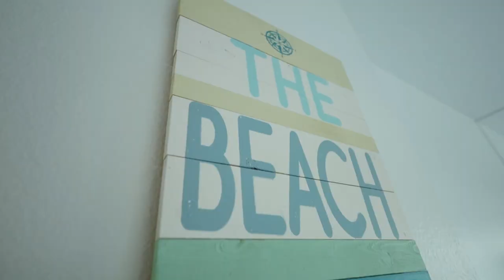APARTAMENTO BARATO NA PRAIA NOS ESTADOS UNIDOS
No vídeo desta segunda-feira, eu vou te levar para conhecer um apartamento barato na Florida, mais precisamente, em Clearwater. Considerada uma das melhores praias da Florida, este apartamento está localizado há poucos metros da praia americana, basta atravessar a rua!

Em termos de square feet, esse apartamento é o mais barato aqui da região de Clearwater, Florida, nos Estados Unidos. Inclusive, é a oportunidade perfeita para você que deseja morar, ter como casa de férias ou até mesmo investir para locação em temporadas.

Comparado com demais condomínios da mesma região, esta unidade é considerada o apartamento mais barato, além disso, está todo reformado, móveis novos, suíte master espaçosa, sacada ampla e tudo bem distribuído em cerca de 140m².

E neste vídeo eu te conto como você pode investir e obter um grande retorno financeiro com este imóvel. Quer saber preço e mais informações? Então fique até o final do vídeo e se encante com esse lindo apartamento, eu te garanto que o preço dele vai te surpreender.

E lembre-se, eu sou o Alex Pinz, seu consultor imobiliário internacional nos EUA. Com a experiência adquirida ao longo dos 10 anos de advocacia do Brasil associada aos 10 anos atuando no mercado imobiliário nos EUA, represento meu cliente na compra de sua casa, empresa ou investimento nos Estados Unidos da América. Basta entrar em contato.

Como eu já disse anteriormente, meu trabalho não é similar aos dos corretores brasileiros. Há mais de 10 anos ajudo nos sonhos da América e desde então, auxiliei mais de 500 famílias a mudar ou comprar sua casa e/ou montar a sua empresa ou negócio nos Estados Unidos. Se voce esta se mudando para os Estados Unidos entre em contato. Vai ser um grande prazer ajudar voce e toda sua familia aqui na Florida e nos EUA.

Meu cliente recebe sempre todas as informações necessárias para ele tomar a decisão. Uma consultoria imobiliaria exclusiva. Meu interesse é 100% o interesse do meu cliente.

Quer uma boa casa, investir ou comprar uma empresa nos Estados Unidos - USA?